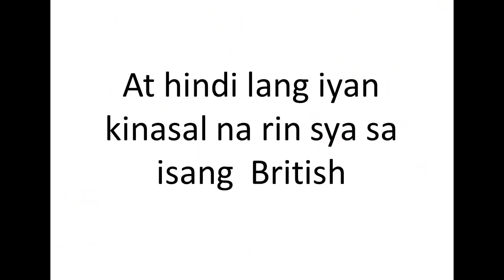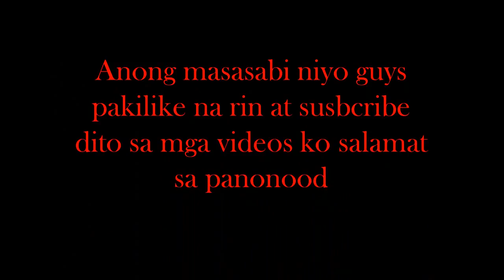Ate Glow new look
Ate glow nagbalik at gumanda